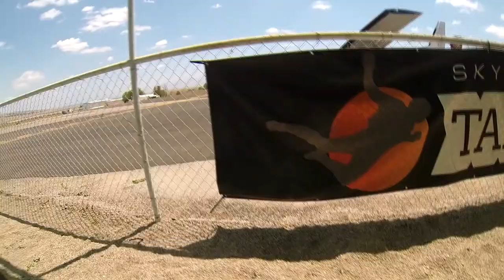Dixie Crane Skydive Taft.